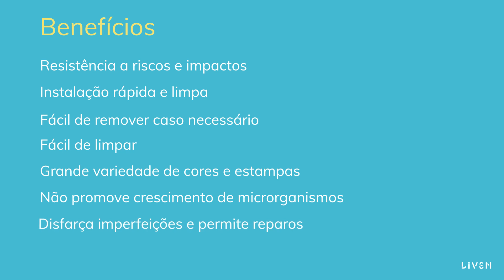ExpoRevestir 2020 l Todas as novidades da Tarkett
Venha comemorar sua casa nova com a gente! Ainda trazendo as novidades da Revestir 2020, a arquiteta, Aline Lemes, apresenta tudo que viu e mais gostou no showroom da Tarkett.

A Tarkett é líder mundial em piso vinílico.

Mas você sabe o que é piso vinílico?

Piso vinílico é um composto de pvc, minerais e aditivos. Que normalmente são disponibilizadas em mantas, réguas ou placas.

Todos os materiais utilizados na fabricação dos produtos da Tarkett são materiais que se preocupam tanto com a saúde quanto com o meio ambiente. Além da possibilidade de serem reciclados.

Os destaques dos lançamentos foram as novas texturas que a Tarkett trouxe em seus produtos. Que permite que você solte a sua criatividade na hora de decorar. E o “tacão”, régua imitando madeira mais longa.

Outro lançamento bem legal foi a linha Art Wall, revestimento que reproduz a ideia de um papel de parede. Só que com todos os benefícios do piso vinílico: resistência a riscos, instalação rápida, fácil de remover e limpar e 10 anos de garantia.

Temos um time de especialistas esperando para te ajudar e te dar todo suporte e carinho.

Ahhh! Só pra constar, somos humanos! Por trás de todo nosso atendimento, tem sempre um pessoa pronta para te dar toda atenção e carinho.

Viva sua casa, nossa casa, Liven!